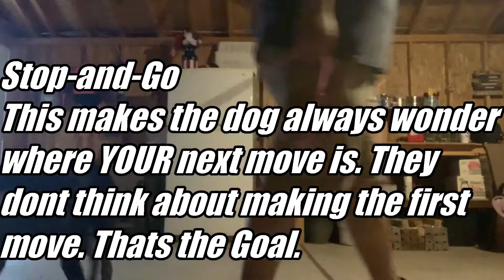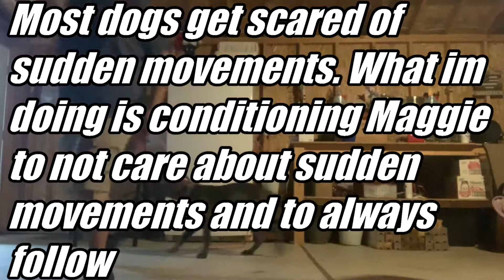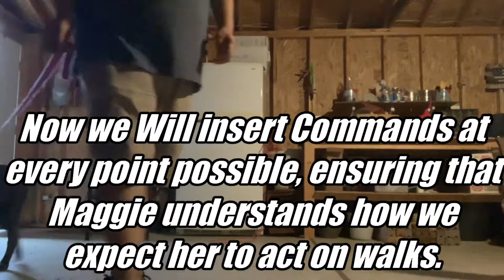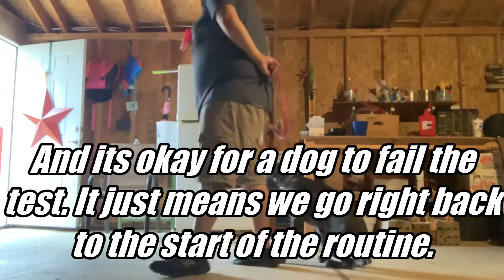Teaching a Puppy to Walk on a Leash (Cane Corso)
This video shows Maggie the 7 month old Cane Corso puppy learning how to walk on a leash all while sitting and going down when the handler stops.